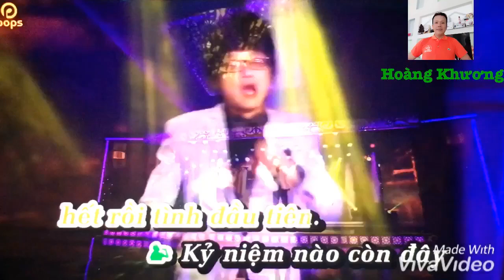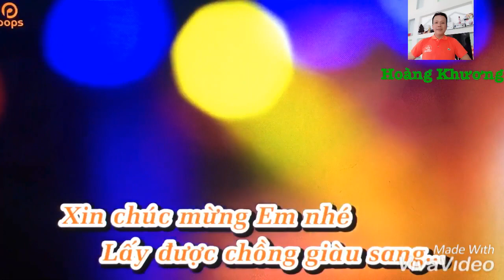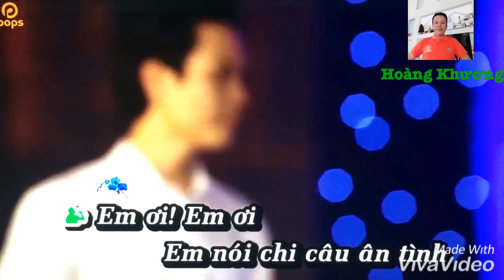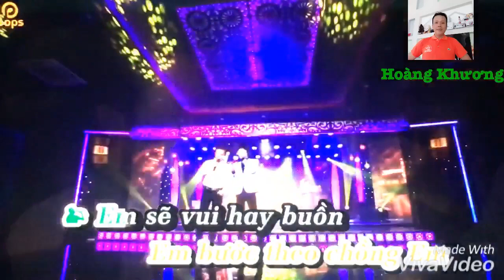Karaoke Chàng Trai Si Tình - thiếu giọng nam Song ca Hoàng Khương